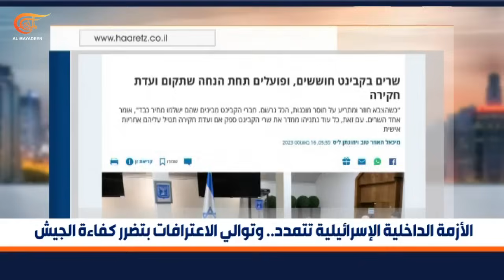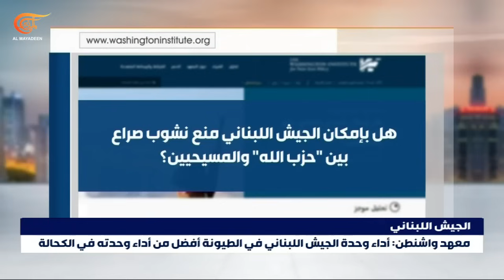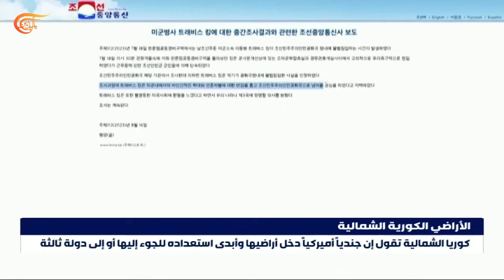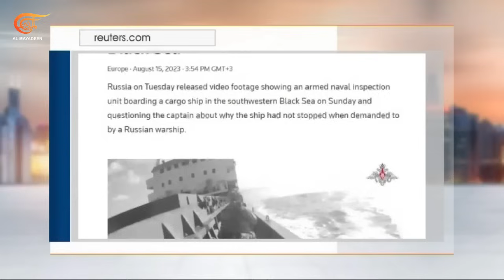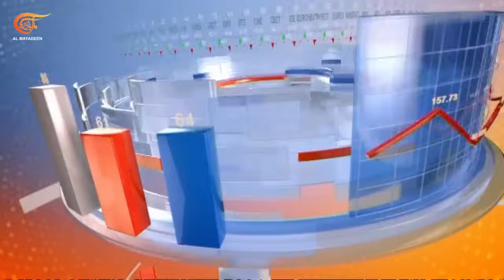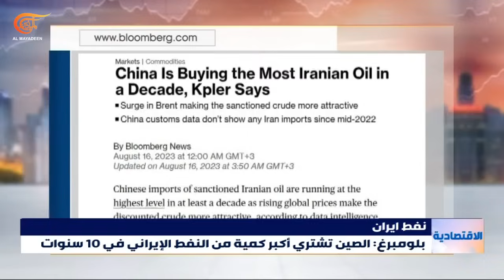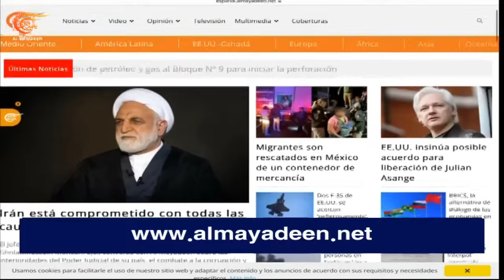نشرة الثانية عشرة | 2023-08-16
نشرة الثانية عشرة ,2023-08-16 الأزمة الداخلية الإسرائيلية تتسع كفاءة الجيش في عين العاصفة وأعضاء في الكبينت قلقون على مستقبلهم السياسي.
باخرة التنقيب عن النفط تصل إلى منصة الحفر في المياه الإقليمية اللبنانية وتستعد لمباشرة أعمالها بعد اكتمال الإجراءات اللوجستية.
تشييع حاشد لشهيدي الهجوم الإرهابي على مرقد أحمد بن موسى الكاظم في شيراز.
وزارة دفاع النيجر تعلن مقتل سبعة عشر جنديا في هجوم قرب الحدود مع مالي، والمجلس العسكري يبدي استعداده لحل الأزمة عبر الحوار.
الدفاعات الروسية تسقط مسيرات أوكرانية فوق إقليم كالوغا وبريطانيا تتحدث عن سعي موسكو لتطوير مسيرات هجومية شبيهة بمسيرات شاهد الإيرانية.